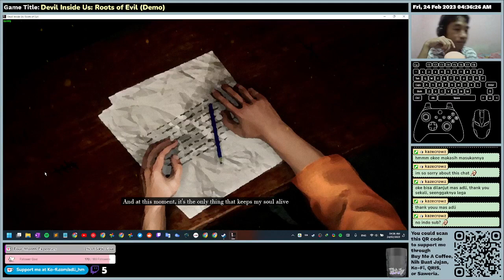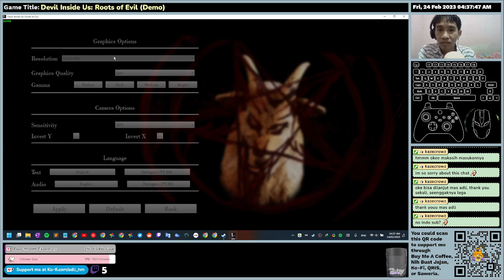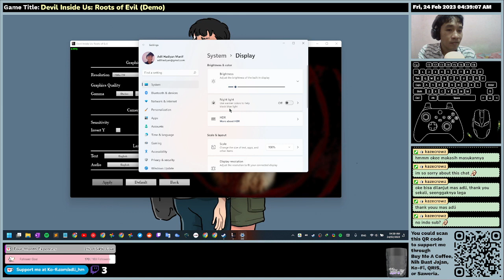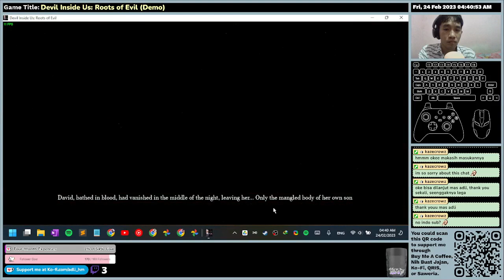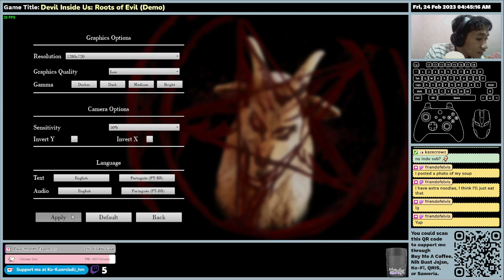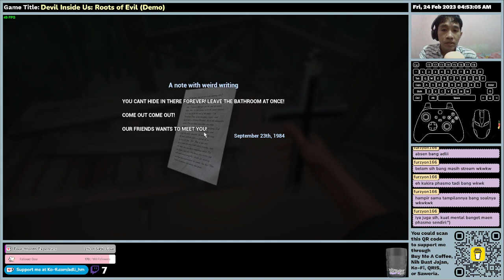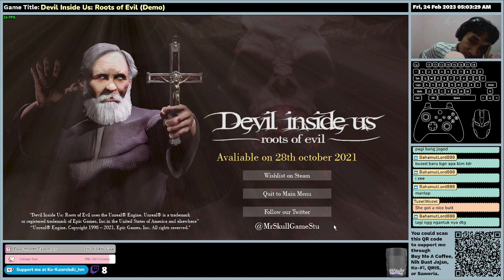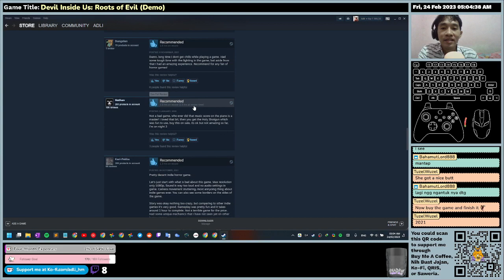(EN/ID) Devil Inside Us: Roots of Evil (Demo) - First Time Impression - Full Gameplay | Made in Braz